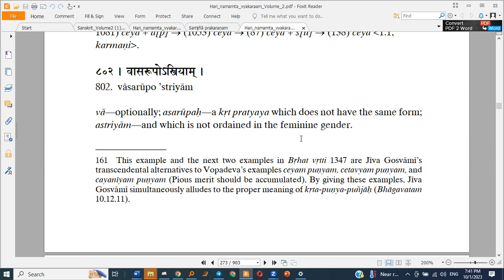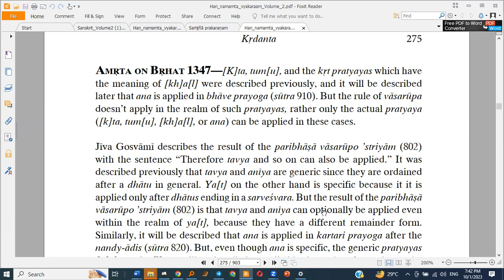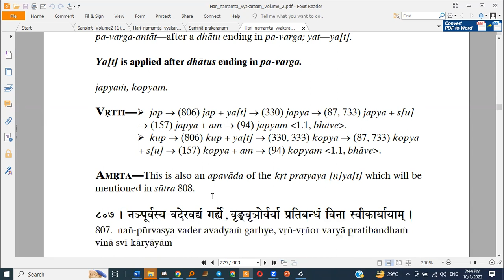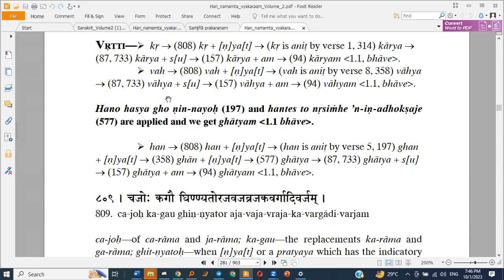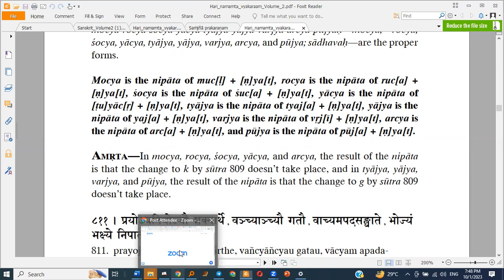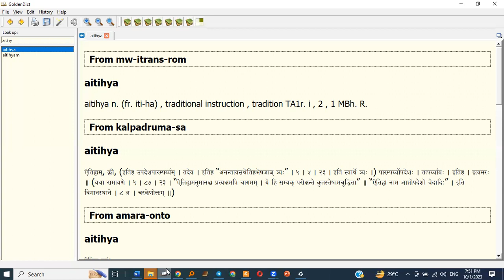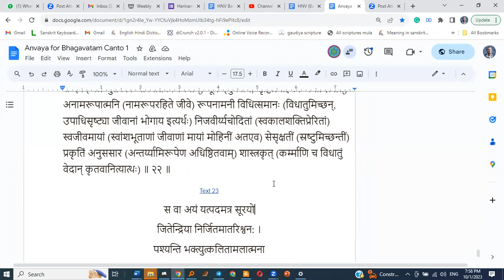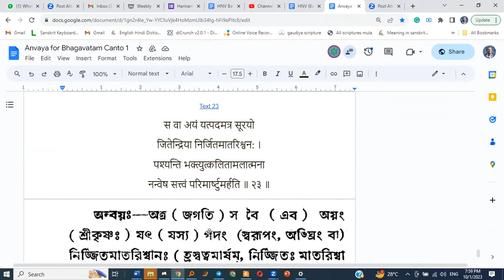Kridanta prakaranam | Class 18 | HNV | Jiva Goswami